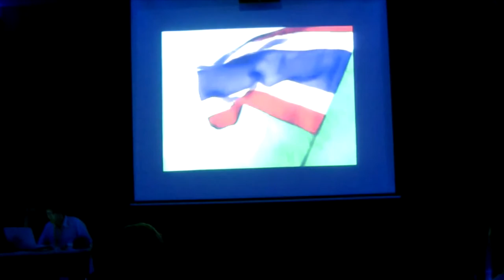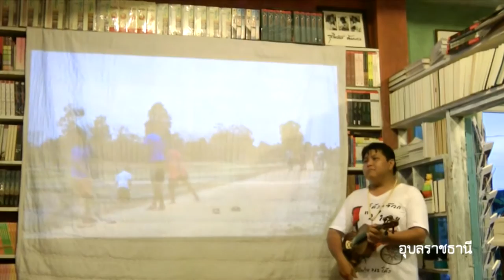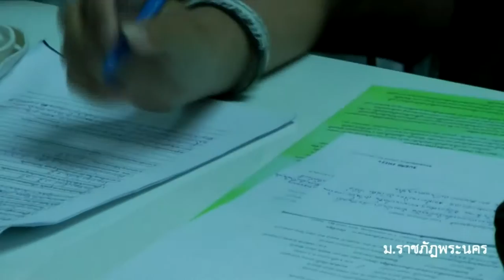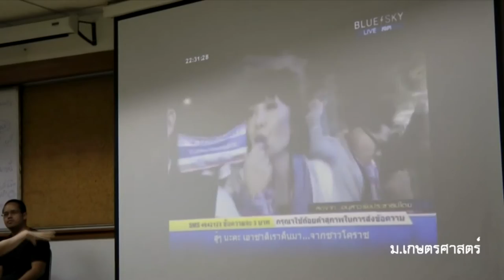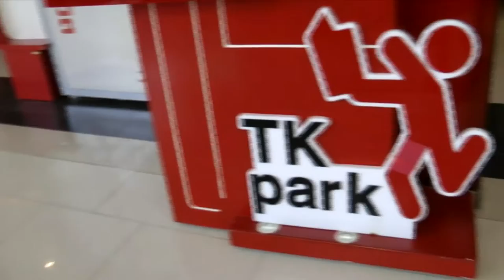Thai Aurora at the Horizon : Screening Tour (2014) [HD]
(การ)เมืองไทยในอุดมคติ
"Thai Aurora at the Horizon"

A Political Ideal Short Films Project by 15 Thai Filmmakers
which aims to show and share the Thai youngster's expression towards the multi-leveled political conflict. There are 14 films in this collection.

BANGKOK (1:17)
1 June 2014 / HAL Film School (Ratchada soi 3)
15 June 2014 / TK Park @Central World Plaza
22 June 2014 / The Reading Room Library (Silom soi 19)

COUNTRYSIDE (2:36)
20 July 2014 / Bo(ok)hemian (Phuket)
27 July 2014 / Philadelphia Bookstore (Ubon Ratchathani)
10 Aug 2014 / Media Arts & Design Rooftop @CMU (Chiang Mai)

UNIVERSITY (5:23)
16 Sep 2014 / Phranakhon Rajabhat University
14 Oct 2014 / Silpakorn University (Bang Rak Campus)
3 Nov 2014 / Kasetsart University (Bang Khen Campus)
19 Nov 2014 / King Mongkut's Institute of Technology Ladkrabang
20 Nov 2014 / Srinakharinwirot University (Prasarnmit Campus)

"Thai Aurora at the Horizon" is the aurora ideal phenomenon that many people waiting at the end of territorial sky in Thailand which never appear before.
Politics also be an ideal not unlike the aurora.
14 lights of hope that appears is like an 14 short films.
If it really happened, these are remarkable and has something significance hidden.
Waiting for people who live in a small house open the door and come out looking, listen, and recognize the presence of Aurora at this time.

• Shut Sound: Lao Duang Duen
by Joaquim Niamtubtim

• Lice in the Wonderland (เพลี้ย)
by Boonyarit Wiangnon

• The Taxi Meter
Natpakhan Khemkhao

• Brother Ping-Ping waiting in line for eat fried chicken (น้องปิงปิงต่อแถวรอกินไก่ทอด)
by Thai Pradithkesorn

• When I was Grade 12 (ม.6 ของข้าพเจ้า)
by Prempapat Plittapolkranpim

•  Education Suicide
by Karnchanit Posawat

• The Youth (วัยเด็ก)
by Ukrit Sa-nguanhai & Chayajee Krittayapongsakorn

• Tear of Child
by Weerachai Jitsoonthorntip

• Introducing Post Thailand (คนไทยสมัยรัชกาลที่ ๙)
by Nuttawat Attasawat

• Mosquito in the Ant Land
by Supakit Seksuwan [Project Director]

• After Babylon
by Napat Treepalawisetkul

• Sleepwalker
by Manasak Khlongchainan

• Here Comes the Democrat Party (ประชาธิปัตย์มาแล้ว)
by Chulayarnnon Siriphol

• My Hand is Still Looking
by Harin Paesongthai

"We do not expect to change the country, directly or immediately.
But this project might be stimulate a conscious mind for contributes to political participation through the short films, from ergodic reflection to social politics as contemporary context of Young Thai Filmmakers."

Shot by Tanwa Wongkittikorn (HAL), Tanaset Siriwattanadirek (TK Park), Todsapol Pakdeelon (The Reading Room), Nawapol Lintittor (Bo[ok]hemian), Yodsapon Kerdviboon (Philadelphia), Dollapak Suwanpunya (Media Arts & Design), Marut Euaratanasrithong (PNRU), Supakit Seksuwan (SU), Phitchayut Thongsubhiran (KU)

Edited by Supakit Seksuwan, Prempapan Plittapolkranpim